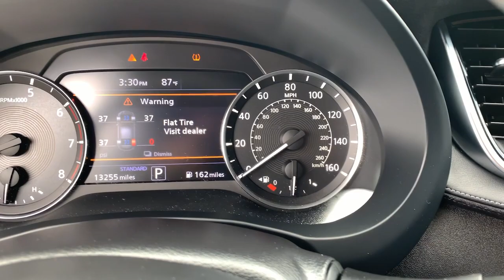2019 INFINITI QX50 Tamarac, Coral Springs, Coconut Creek, Parkland, Plantation IP14463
Liquid Platinum Used 2019 INFINITI QX50 available in Tamarac Florida at Sawgrass Infiniti Servicing the Tamarac, Coral Springs, Coconut Creek, Parkland, Plantation FL areas.

Sawgrass Infiniti
5801 Madison Ave

Liquid Platinum 2019 INFINITI QX50 ESSENTIAL FWD CVT I4brbr**Here at Sawgrass INFINITI you'll receive the expertise of our Factory Certified Sales Consultants and staff. Purchase your next vehicle from the comfort of your home and have it delivered to you FREE of charge! Your health and safety are our priority. Shop with confidence with our 3-day exchange policy and complimentary vehicle sanitization with each new or used vehicle.** Recent Arrival! 24/31 City/Highway MPG
Navigation system: INFINITI InTouch Navigation,ProACTIVE Package,ProASSIST Package,Sensory Package,6 Speakers,AM/FM radio: SiriusXM,AM/FM/CD Audio System,Bose 16-Speaker Premium Audio System,CD player,Radio data system,Advanced Climate Control System,Air Conditioning,Automatic temperature control,Front dual zone A/C,Rear air conditioning,Rear window defroster,Head-Up Display,Power driver seat,Power steering,Power windows,Remote keyless entry,Steering wheel mounted audio controls,Four wheel independent suspension,Speed-sensing steering,Traction control,4-Wheel Disc Brakes,ABS brakes,Anti-whiplash front head restraints,Direct Adaptive Steering,Dual front impact airbags,Dual front side impact airbags,Emergency communication system: INFINITI Connection,Front anti-roll bar,Knee airbag,Low tire pressure warning,Occupant sensing airbag,Overhead airbag,Rear anti-roll bar,Power moonroof,Power Liftgate,Brake assist,Distance Control Assist,Electronic Stability Control,Exterior Parking Camera Rear,Adaptive Front Lighting System,Delay-off headlights,Front fog lights,Panic alarm,Security system,Intelligent Cruise Control,ProPILOT Assist,Speed control,Steering Assist,Block heater,Bumpers: body-color,Headlamps (LED High/Low Beam),Heated door mirrors,High Beam Assist,Motion Activated Liftgate,Power door mirrors,Reverse Synchronization Mirrors,Roof rack: rails only,Splash Guards (Set of 4),Spoiler,Turn signal indicator mirrors,Auto-dimming Rear-View mirror,Back-Up Collision Intervention (BCI),Blind Spot Intervention System (BSI),Driver door bin,Driver vanity mirror,Extended Interior Ambient Lighting,Front reading lights,Garage door transmitter: HomeLink,Heated Steering Wheel,Illuminated entry,Illuminated Kick Plates,Lane Departure Prevention (LDP),Leather Shift Knob,Natural Maple Wood Interior Trim,Outside temperature display,Overhead console,Park w/Easy Steering,Passenger vanity mirror,Power Tilt & Telescopic Steering Wheel,Rear Cross Traffic Alert,Rear reading lights,Rear seat center armrest,Tachometer,Telescoping steering wheel,Tilt steering wheel,Trip computer,2-Way Passenger Power Lumbar,Climate Controlled Seats,Front Bucket Seats,Front Center Armrest,Heated Front Seats,Memory Seats,Power passenger seat,Semi-Aniline Leather Appointed Seating,Split folding rear seat,Standard Leather Seat Trim,Passenger door bin,Alloy wheels,Wheels: 19 x 7.5J Silver Painted Aluminum Alloy,Wheels: 20 x 8.5J Dark Tinted Aluminum Alloy,Rear Side Window Sunshades,Rain sensing wipers,Rear window wiper,Speed-Sensitive Wipers,Variably intermittent wipers,5.846 Axle Ratio